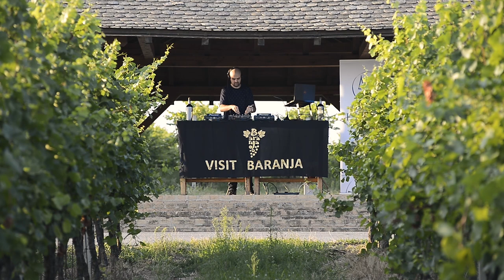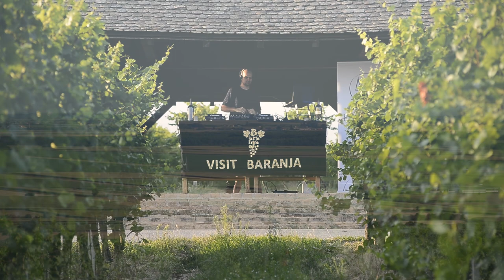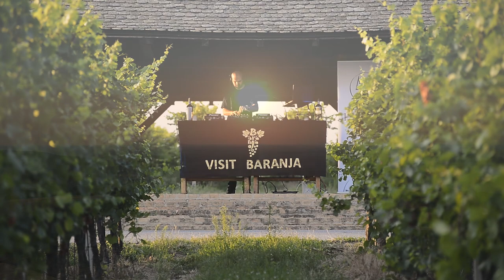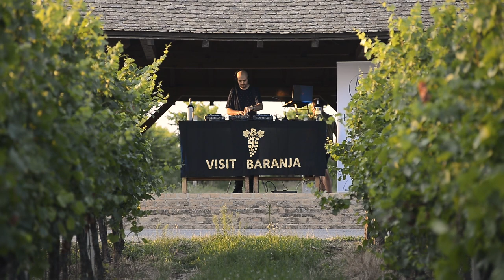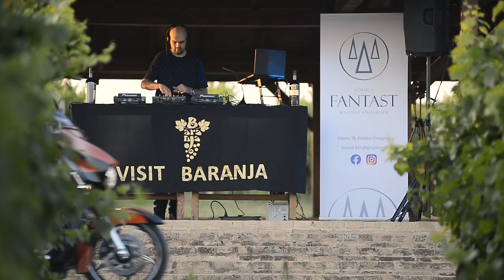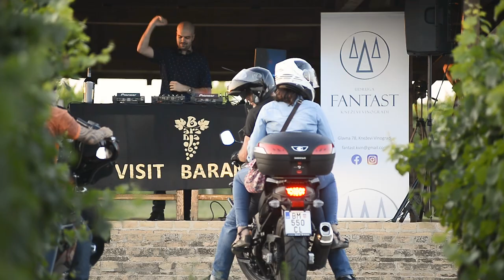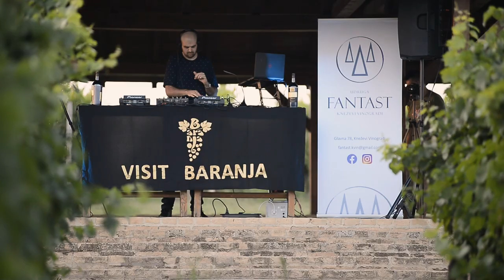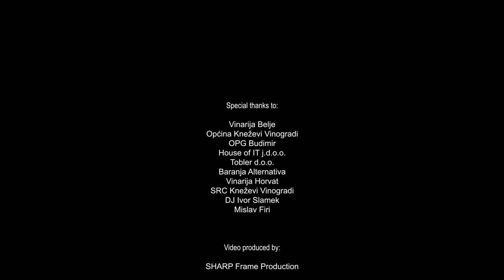Progressive Odyssey - Sunset in Baranja vineyards, Croatia 2021 (DJ mix)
Više od sat vremena odlične glazbe u izvedbi Mladena Banovića te prekrasni prizori Baranje rezultat su suradnje TZ Baranje i Udruge Fantast. Atraktivne lokacije netaknute prirode u kombinaciji s kvalitetnom elektroničkom glazbom stvorile su jedinstvenu audio-vizualnu razglednicu Baranje.

Udruga Fantast Kneževi Vinogradi nevladina je organizacija apolitičnog, neprofitnog i lokalnog karaktera čija je svrha planiranje, koordinacija i provedba aktivnosti u području održivog gospodarskog, socijalnog, kulturnog i ekološkog razvoja sela i Općine u cjelini. Više o udruzi možete pronaći na

Over an hour of great music performed by Mladen Banović and beautiful scenes of Baranja are the result of cooperation between the Tourist Board of Baranja (Visit Baranja) and the Association Fantast. Attractive locations of untouched nature combined with quality electronic music have created a unique audio-visual postcard of Baranja.

Association Fantast Kneževi Vinogradi is a non-governmental organization of apolitical, non-profit and local character whose purpose is to plan, coordinate and verify activities in the field of sustainable economic, social, cultural and environmental development of the village and the municipality as a whole. You can find more about the association

Einstündiges DJ-Set, zusammengestellt und gemixt von Mladen Banović, unterstützt und organisiert durch die touristische Agentur TZ Baranje "visit Baranja" und des Kulturveranstalters Fantast. Das audio-visuelle Zeugnis, gefilmt auf attraktivster Lage auf dem Aussichtspunkt des Weinbergs von Belje, bietet einen einzigarten Einblick in die natürliche Vielfalt und Schönheit der Donauregion Baranja im Nordosten Kroatiens.

Fantast aus Kneževi Vinogradi ist ein nichstaatlicher, apolitischer, nichtgewinnorientierter Verein, der sich zum Ziel gesetzt hat, die lokale Kulturlandschaft durch Organisation, Koordination und Durchführung von Veranstaltungen und durch das Schaffen neuer Plattformen innovativ zu fördern und zu prägen. Das Tätigkeitsfeld der Fantasten ist die Kultur- und Gemeinschaftsarbeit, sozial und ökologisch nachhaltiges Gewerbe und die Gemeindeentwicklung als Ganzes. Mehr Informationen (auf Serbokroatisch) auf der homepage der Gemeinde Kneževi Vinogradi

Video produkcija: SHARP Frame Production
Snimatelji: Denis Sloboda, Dubravko Franjin, Nenad Milić

Posebne zahvale: Vina Belje, Općina Kneževi Vinogradi, OPG Budimir, House of IT, Tobler d.o.o. Osijek, Baranja Alternativa, Vinarija Horvat, SRC Kneževi Vinogradi, Ivor Slamek, Mislav Firi

Yotto - North [Anjunadeep] 00:00
1. Braxton - Chiaroscuro [Anjunadeep] 00:31
2. Nōpi - Window [BeatFreak Recordings] 05:56
3. Nicolas Rada - Controversia [The Soundgarden] 11:13
4. Petar Dundov - Euklidia [Sudbeat Music] 17:02
5. Matt Lange - Rift (Alex O’Rion Extended Mix) [Anjunabeats] 23:38
6. Tim Green, Izhevski - Mongolian Warrior [Ruvenzori] 29:59
7. Volen Sentir - Le Saint Graal [Ruvenzori] 36:30
8. Modd - Beyond [Anjunadeep] 40:40
9. Mike Griego - Dysbiosis [Replug] 47:26
10. Marsh, Mimi Page - Foss [Anjunadeep] 53:40
11. Yotto - North [Anjunadeep] 58:21
12. Raphael Mader - Down Under [Odd One Out] 01:04:05
OUTRO: Yotto - North [Anjunadeep] 01:09:14